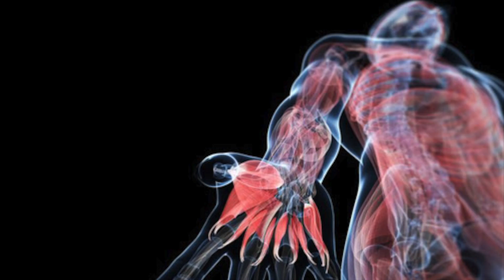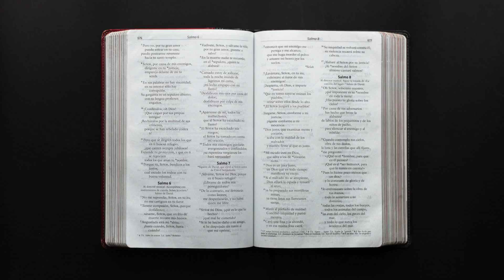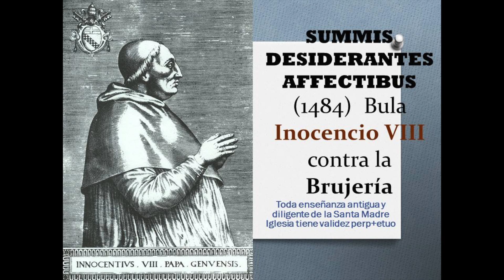BRUJAS y BRUJERÍA. ¿Mito o Realidad?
La historia de aquellas mujeres que han desarrollado esta labor y de aquellas otras a las que señalaron injustamente de hacerlo, está llena de contrastes, de mitos, pero también verdades.